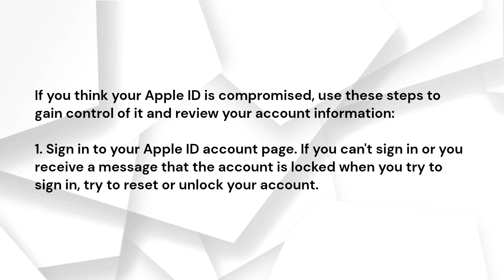How to remove a hacker from my iPhone?